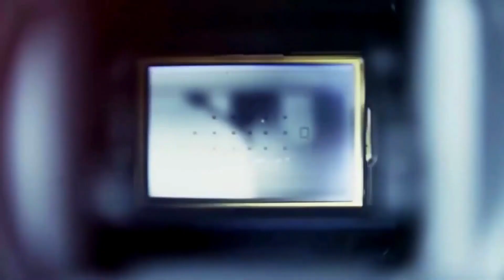تصوير جوي مخيم الشيخ سعيد الازهري ابو رعد بالعاذرية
مونتاج وتصوير موسى الشهري
@قناة فنون الجنوب الثانية
الشيلة /كلمات واداء علي السالمي مهدأ’ الى الشيخ سعيد الازهري